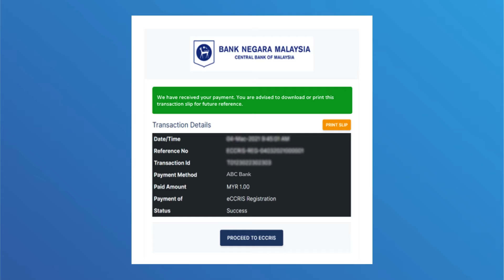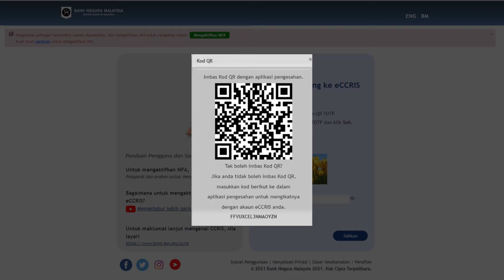Pendaftaran akaun eCCRIS baharu dan pengaktifan Pengesahan Pelbagai Faktor (MFA)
Tonton video ini untuk mengetahui langkah-langkah mudah untuk mendaftar akaun baharu eCCRIS dengan pengaktifan Pengesahan Pelbagai Faktor (Multi-Factor Authentication, MFA).